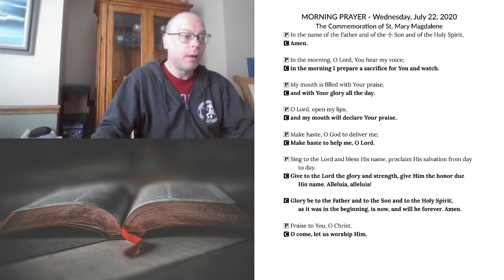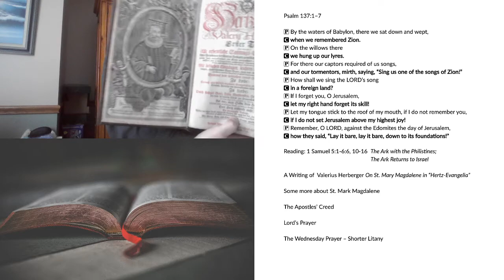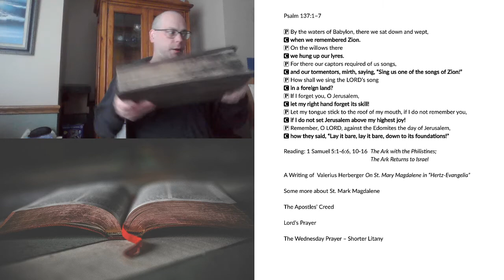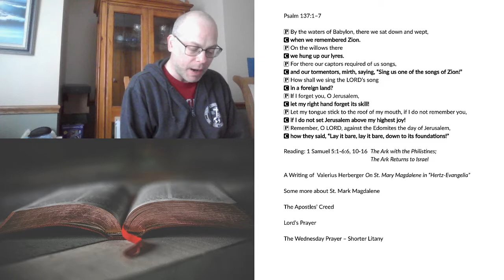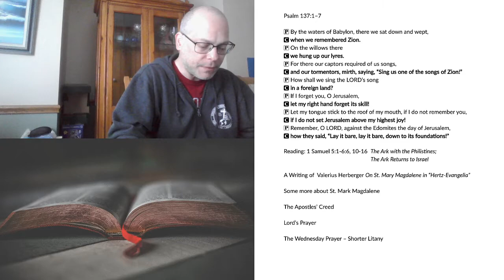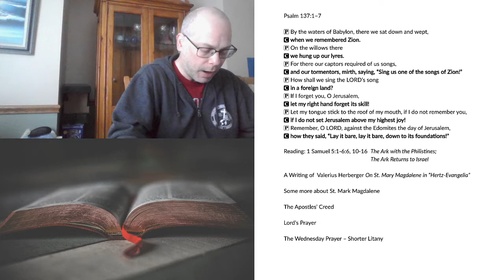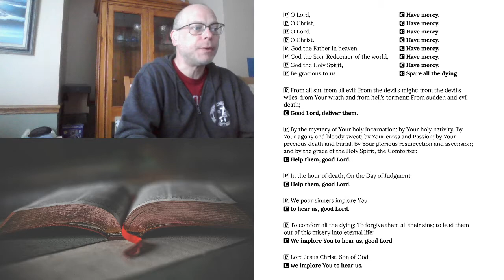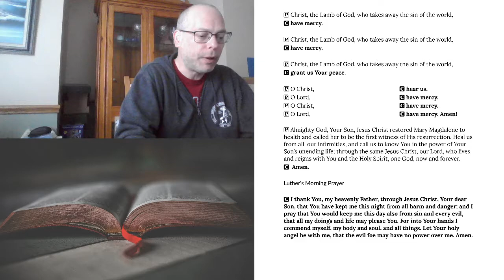Morning Prayer for Wednesday, July 22, 2020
The Commemoration of St. Mary Magdalene
1 Samuel 5:1-6:6, 10-16 The Ark with the Philistines; The Ark Returns to Israel.
A Writing of Valerius Herberger On St. Mary Magdalene.